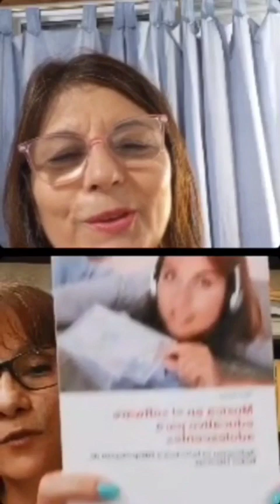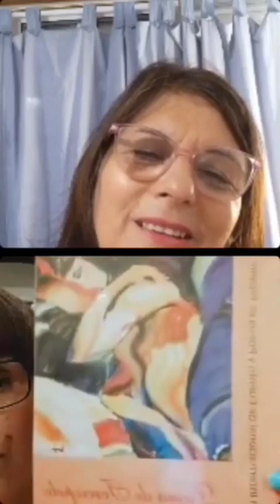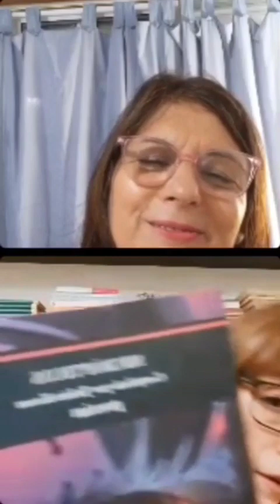Entrevista en vivo por Instagram - 27 de febrero de 2022 - Adriana Neiret y Sara Neiret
LINKS A CANALES Y SITIOS MENCIONADOS

صالون الكوافير بسام
(Coiffure Basam) - Me equivoqué al mencionarlo, lo llamé Hussein. Sus instagram son: bassan_coiffure, bassam.fashion, bassam_alamree (Es un diseñador de vestidos de novia espectacular, no sólo es peluquero. Es un GRAN artista!!)
"Dama de terciopelo" (publicado en mayo de 2003) es una edición internacional de cuento y poesía en español de Ediciones Garzón, era la editorial de una amiga mía (Carmen Garzón) que falleció... la editorial estaba en Lanús Oeste, Buenos Aires.
 - Esta editorial ya no existe

Los demás libros mencionados en la entrevista son compilados de las poesías ganadoras de los concursos organizados por la Editorial Dunken, de Capital Federal (Buenos Aires). Participé en tres concursos de Recepción de Obras Inéditas (ROI) organizados por la editorial, donde las poesías que envié fueron evaluadas y seleccionadas por 3 jurados diferentes. Tuve el honor de que mis poesías, en las tres oportunidades, hayan sido seleccionadas.
Los libros son estos:

"Escrito en el viento". Poesías (marzo de 2017)

"Micrópticos". Poesías (septiembre de 2017)

"La sed del agua". Poesías (mayo de 2019)

 (este es el repositorio institucional de la Universidad Nacional de La Plata). Tengo otras publicaciones, en otras universidades del país, donde expuse en congresos.